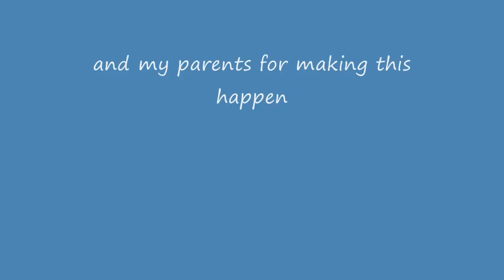Lime Rock Park Skip Barber Summer Series group 1 race 2 Kenton Koch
This race I am starting 11th. This is the make up race I am doing for my mechanical the day before this. I eventually made up to 5th then had an issue with a stuck throttle on the last couple corners so i could not get by for 4th place. Thanks to Skip Barber Racing School, all the mechanics and instructors, and my parents for making things possible.

and like my facebook page to get updates and where I will be next!